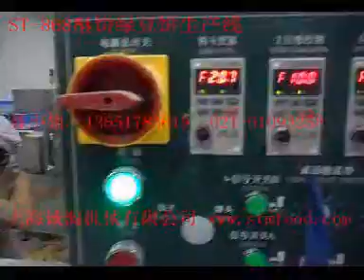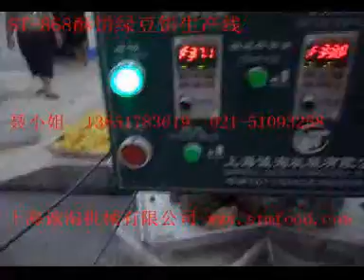Automatic green bean pastry cake machine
Skype:chengtao-angel